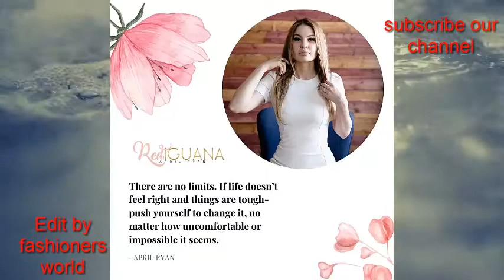red iguana nail tutorials//nail art designs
videos